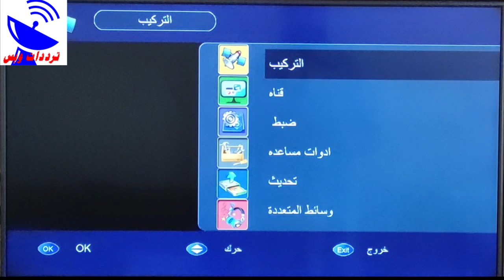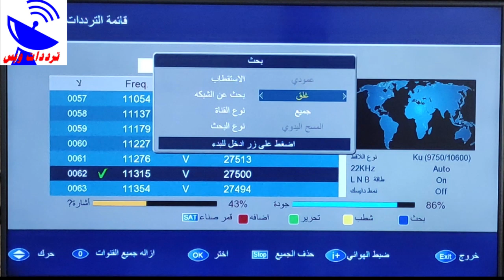تردد قناة الغزال نيوز الجديد 2021 Al Gazal News TV علي النايل سات